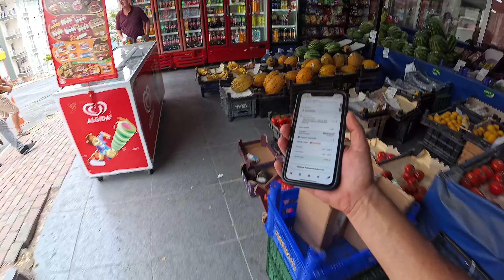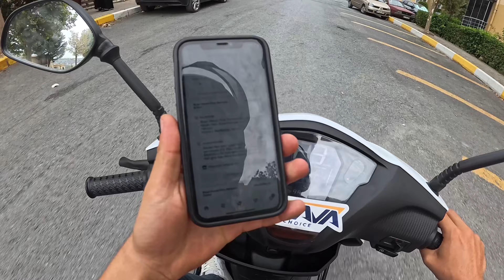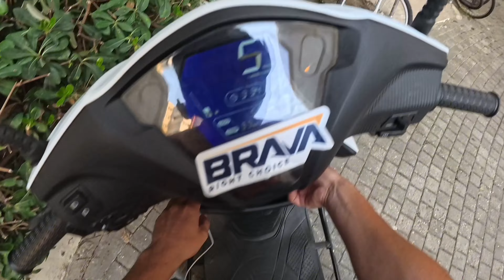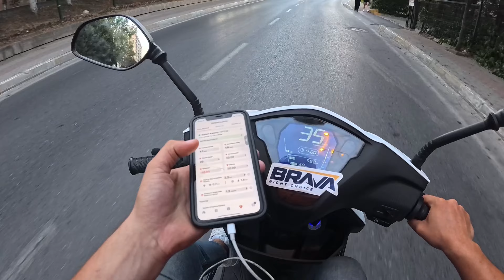KURYE GÜNLÜĞÜ 7 | RODAJ BAKIMI | 4 SAATTE 1xxx ₺ KAZANMAK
Herkese selamlar bildiğiniz gibi bir süredir video atmıyordum, bir çok hedefimizi başardıktan sonra geriye tek bir hedef kaldı.

Trendyol go
Trendyol kurye kazançları
Trendyol maaşları
Trendyol kuryesi olmak
Kuryelik yapmak
Kurye maaşları
Trendyol go kurye maaşı